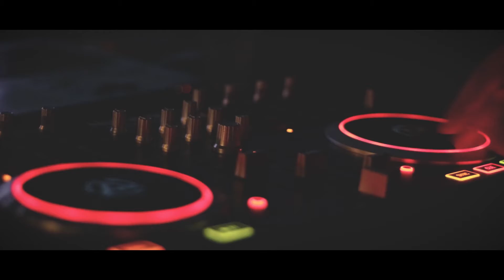Welcome to adulthood